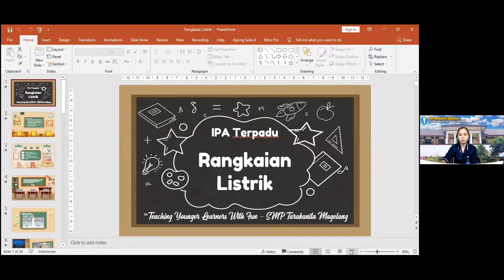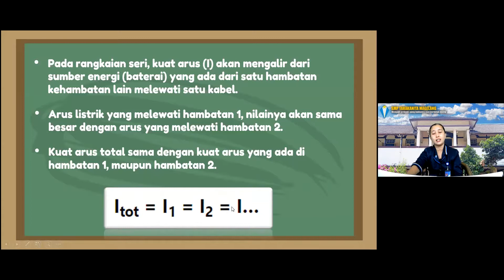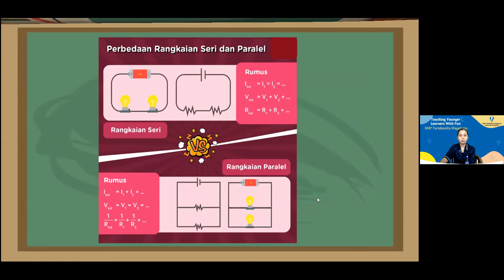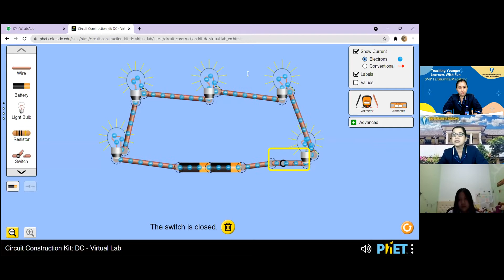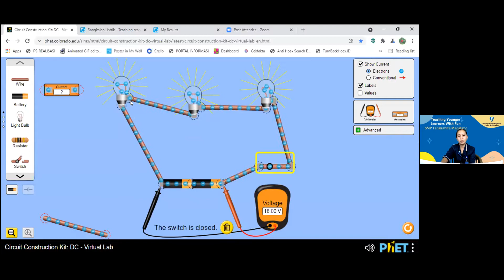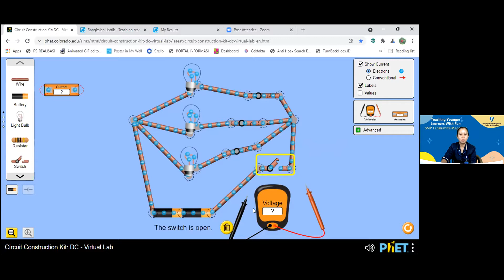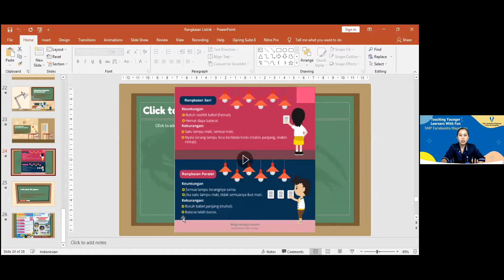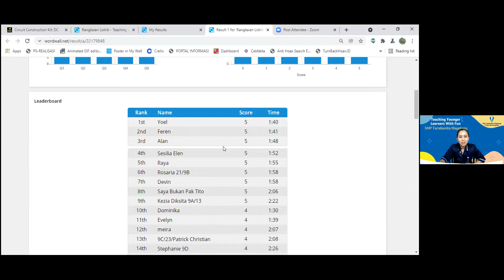Belajar IPA Terpadu dengan materi Rangkaian Listrik bersama guru SMA Tarakanita Magelang